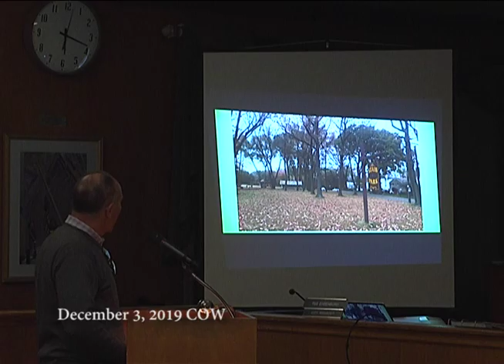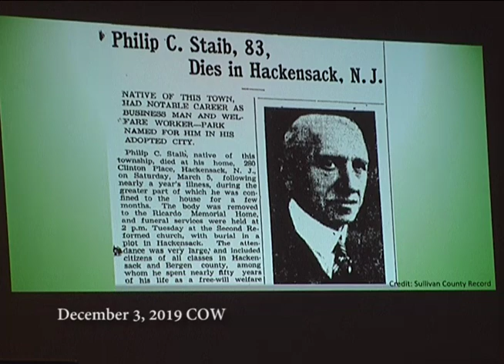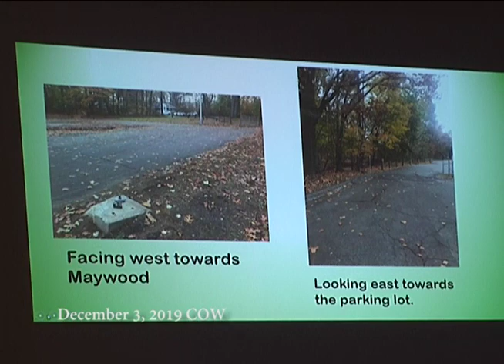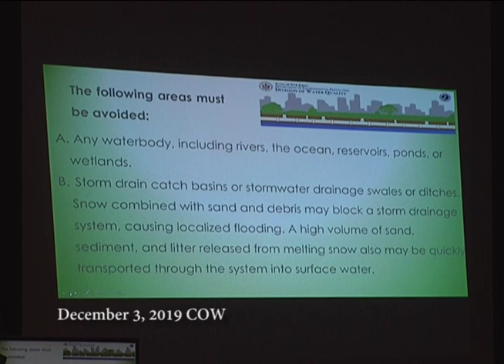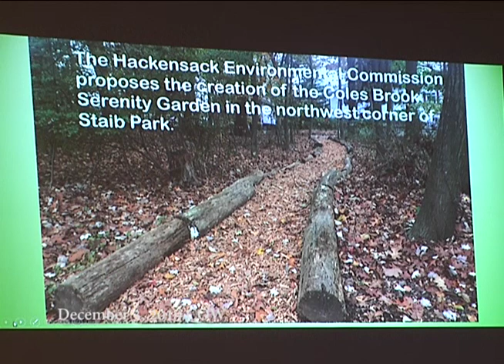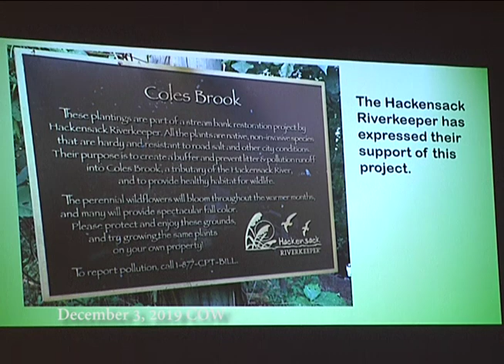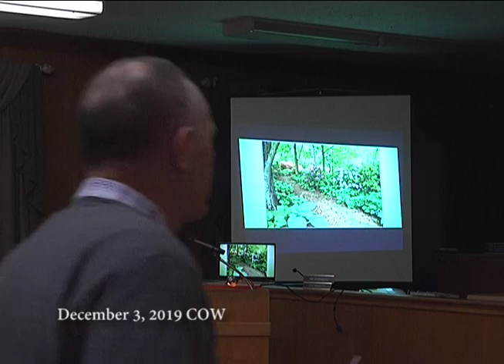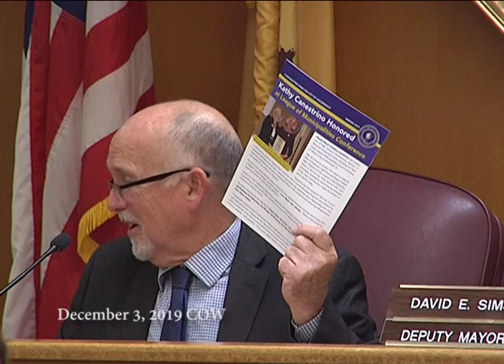"City of Hackensack COW Meeting December 3, 2019"